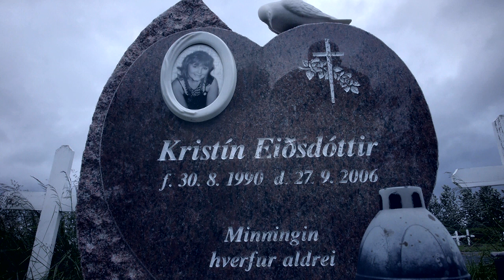Ég felli tár - Minning Kristín Eiðsdóttir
Til minningar um Kristínu Eiðsdóttur sem lést á Boston Children's Hospital 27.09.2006 eftir ævilanga baráttu við áður óþekktan bandvefssjúkdóm.

Kristín var hjartahlý, glaðlynd og skemmtileg stelpa sem er sárt saknað af öllum sem hana þekktu.

Lag: Ævar Ingi Agnarsson
Texti: Hallgrímur Bergsson, Ævar Ingi Agnarsson

Páll Rósinkranz: söngur
Vignir Snær Vigfússon: Gítar
Stefán Örn Gunnlaugsson: Píanó, bakraddir
Hallgrímur Bergsson: hljómborð
Róbert Þórhallsson: bassi
Ólafur Hólm Einarsson: trommur
Gréta Salóme Stefánsdóttir: fiðla